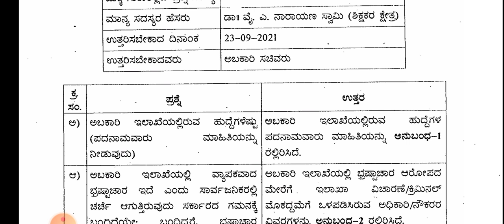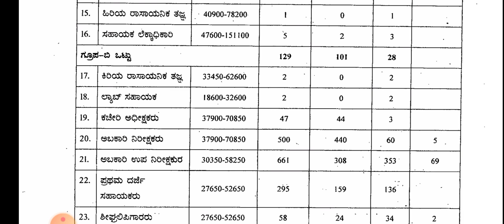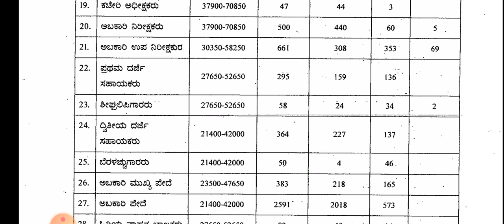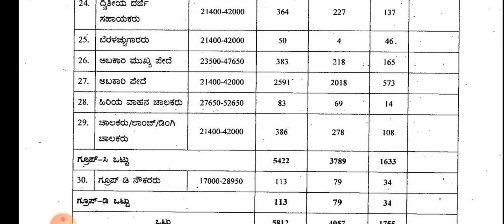ಅಬಕಾರಿ ಇಲಾಖೆಯಲ್ಲಿ ವಿವಿಧ ಹುದ್ದೆಗಳು(ಸಬ್ ಇನ್ಸ್ಪೆಕ್ಟರ್, ಕಾನ್ಸ್ಟೇಬಲ್, ಡ್ರೈವರ್, FDA,SDA)